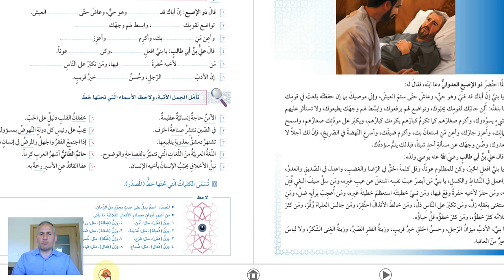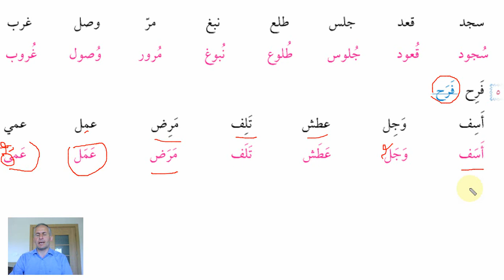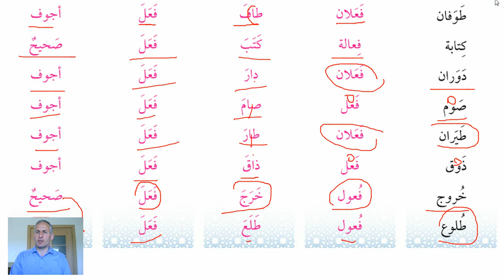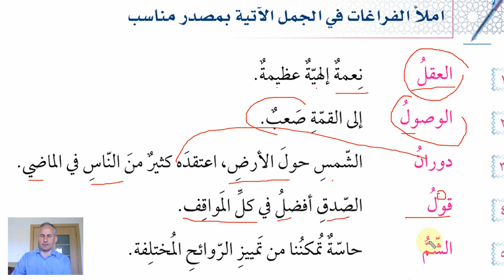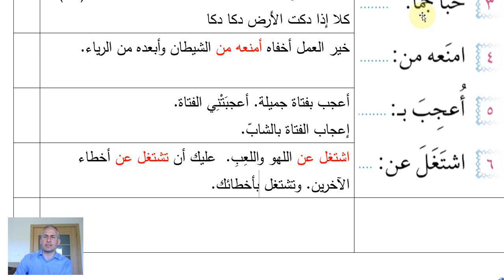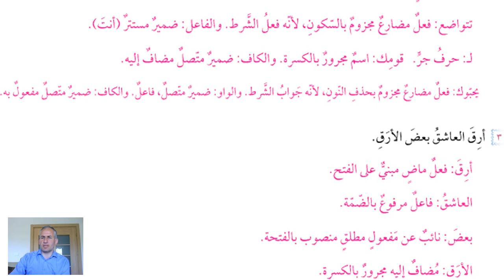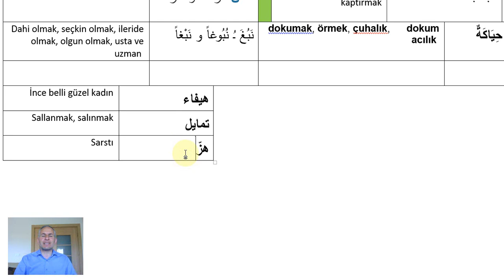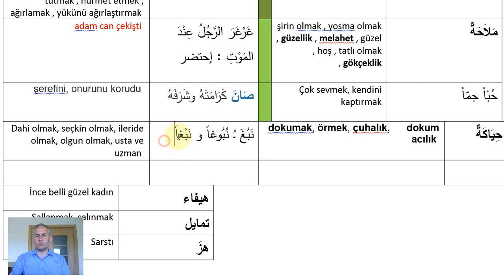ARAPÇA ÖĞREN 360.DERS SÜLASİ FİİLLERİN EN MEŞHUR MASDAR VEZİNLERİ/7.KİTAP 8.ÜNİTE/SİLSİLETÜ'L-LİSAN